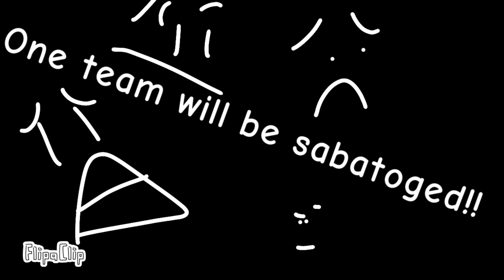TTC 6:Lunar Encounters!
Vote to eliminate!